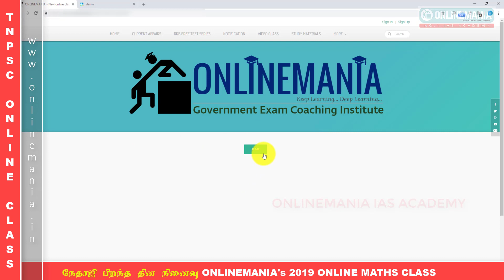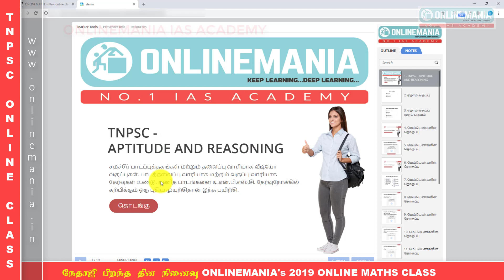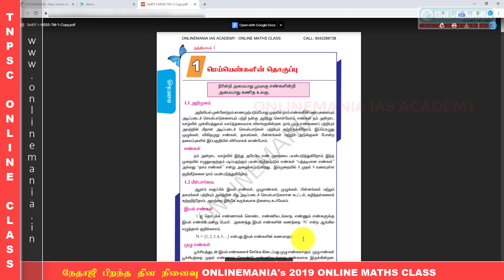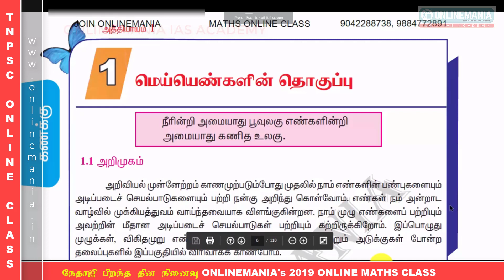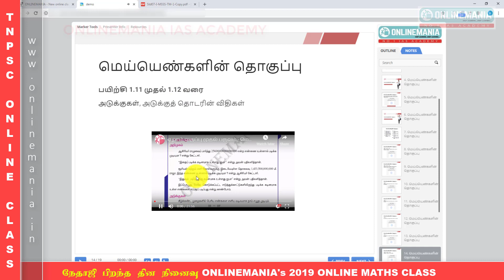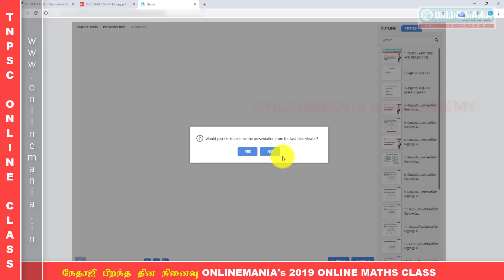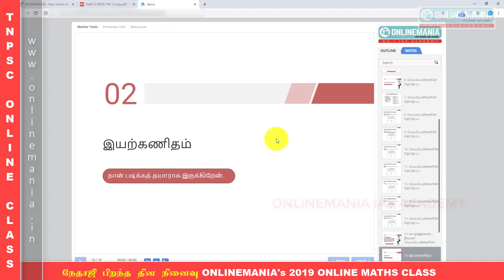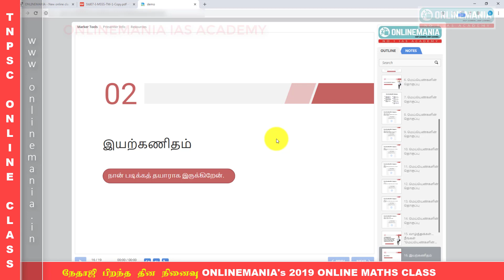Netaji Subash Chandra Bose Birthday - Special TNPSC Aptitude and Reasoning Online Class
Course Details:

Course Name: Netaji Birthday - Special TNPSC Aptitude and Reasoning online classes

Course Duration: 1 Year, upto december 2019

Course Fee: Rs. 2000/- only

Major Exams Focused: TNPSC GROUP 2, TNPSC GROUP 4

Topics covered : Old Samacheer maths books 7th to 10th, New Samacheer maths books 6th and 9th and Topics mentioned in TNPSC Syllabus.

Test : Class wise Test, Topic wise Test and Full Test

Important FAQs:

Q: How many times video class can be viewed?
A: n - number of times

Q: Online Payment available or not?
A: Online payment available.

Q: How you conduct Test?
A: Online Test and PDF Test